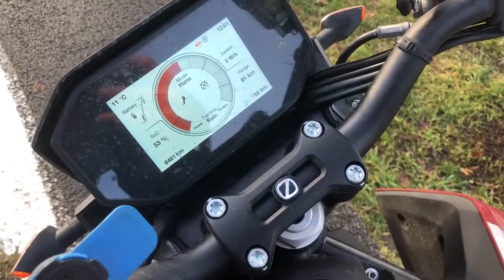Loadlok smartlok fittings voor in de camper van en camionette LC1125daN